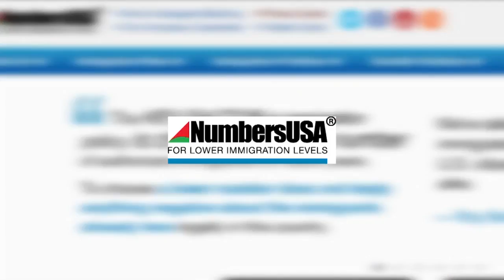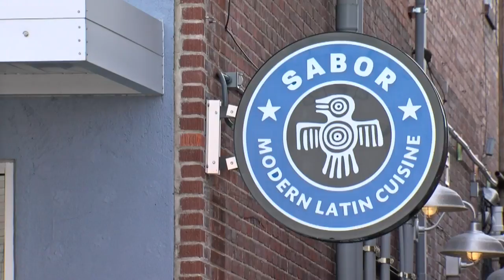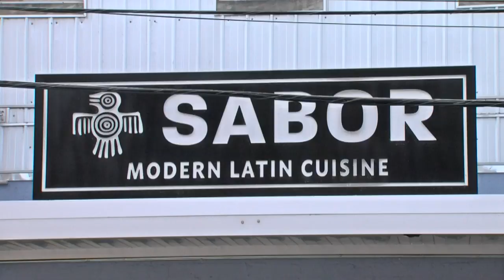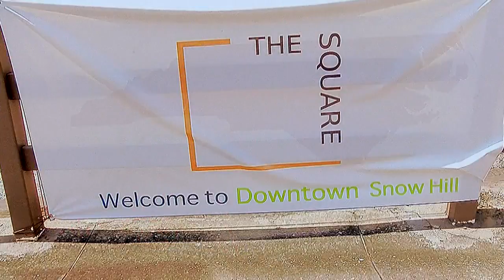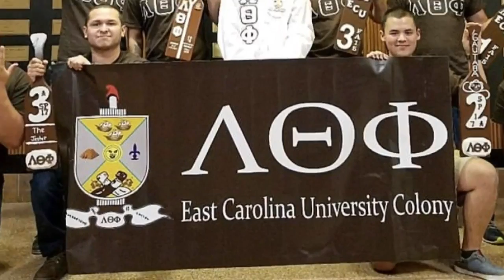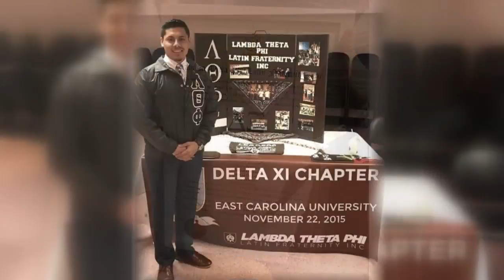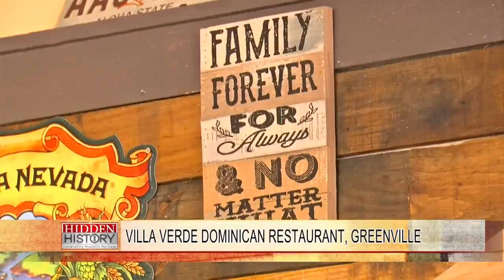Hidden History: Celebrating Hispanic Heritage